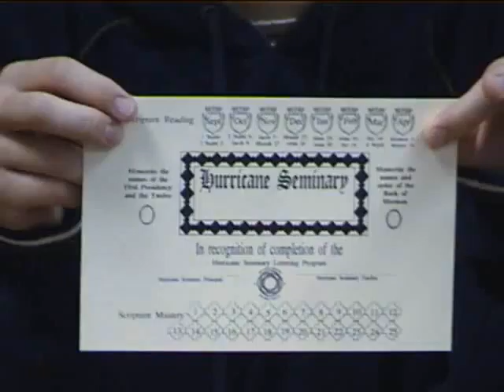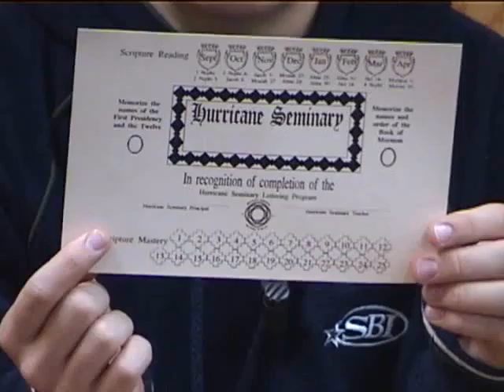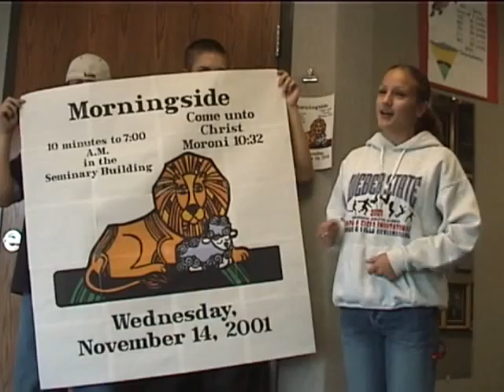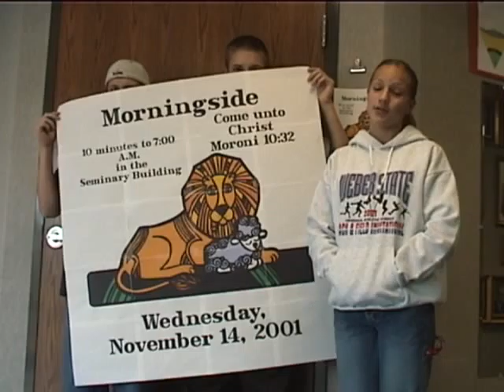Murset Video 41 Seminary Council Videos